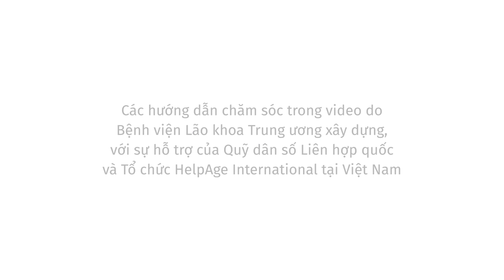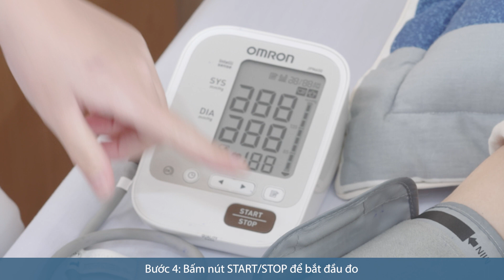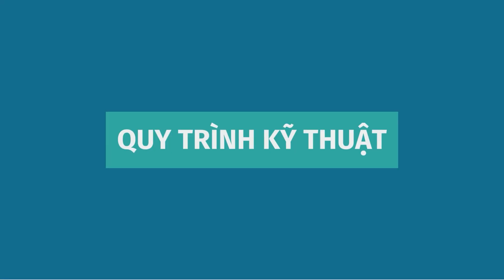Cách đo huyết áp, nhiệt độ, mạch và nhịp thở cho người cao tuổi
Mạch, nhiệt độ, huyết áp, nhịp thở là các chỉ số chức năng sống trên cơ thể (hay còn gọi là "dấu hiệu sinh tổn"). Vì vậy, việc đo các chỉ số này sẽ giúp đánh giá chức năng hệ tuần hoàn, hô hấp của người cao tuổi, phục vụ việc theo dõi sức khỏe tại nhà.

Các hướng dẫn chăm sóc trong video do Bệnh viện Lão khoa Trung ương xây dựng, với sự hỗ trợ của Quỹ Dân số Liên Hợp Quốc và Tổ chức HelpAge International tại Việt Nam.